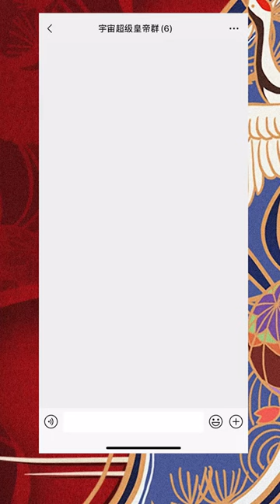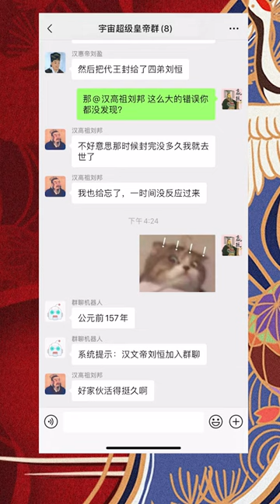漢朝歷史：皇帝去世进群聊，西汉后少帝刘弘汉文帝刘恒进群，赢政起哄 - 西汉故事 - 历史氪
漢朝歷史之公元前180年，西汉后少帝刘弘进群。公元前157年，汉文帝刘恒进群，到底他们都聊了什么，让秦始皇赢政都跟着起哄呢？

如果你有更棒的想法，就马上订阅并留言告诉我们吧~